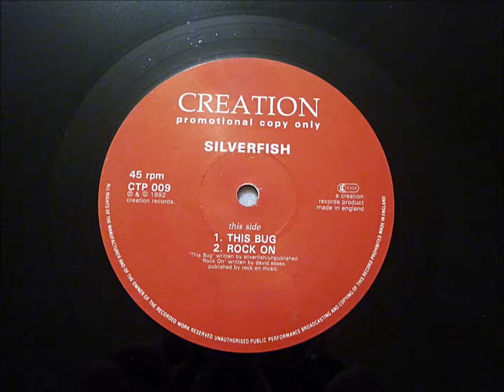Silverfish ‎– This Bug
12" Vinyl
Single sided promo
Creation Records ‎– CTP 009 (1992)